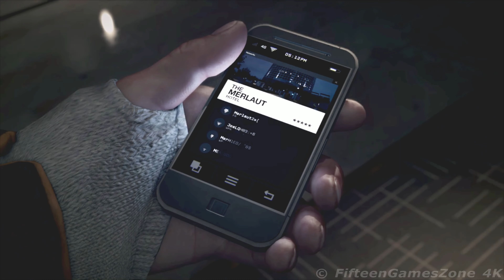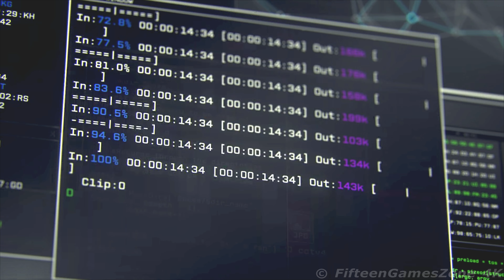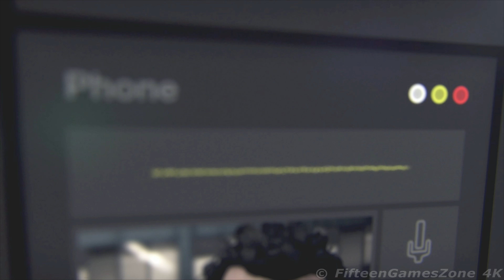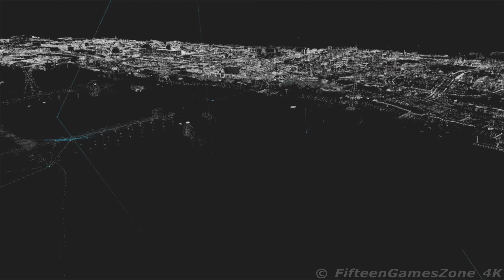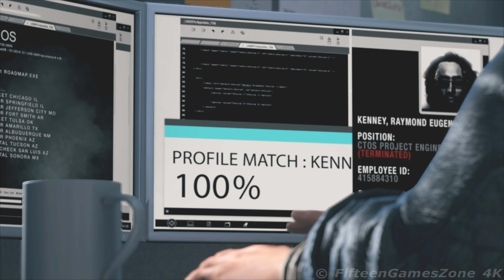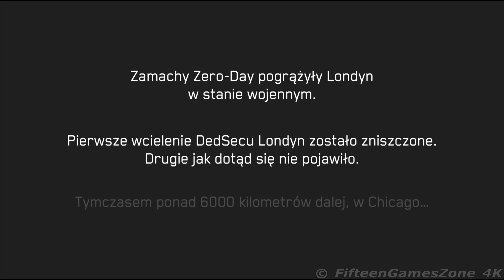▶ INTRO 4K © Watch Dogs │ FifteenGamesZone 4K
00:00:00 - Watch Dogs
00:05:11 - Watch Dogs Bad Blood
00:06:57 - Watch Dogs 2
00:07:19 - Watch Dogs Legion
00:09:12 - Watch Dogs Legion - Bloodline

zobacz więcej ...